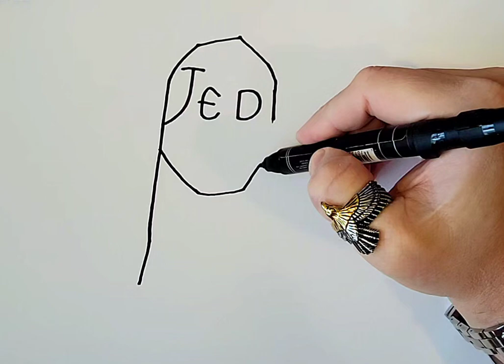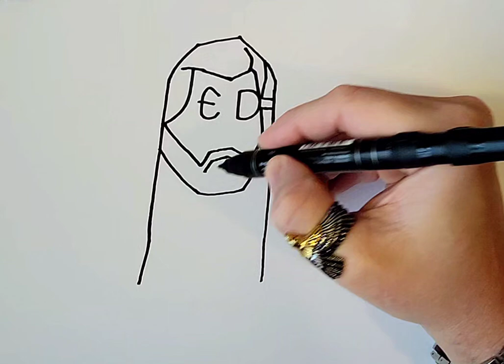JEDI. How to draw from name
You can draw anything from the name , and can I show how. thank you for you time.